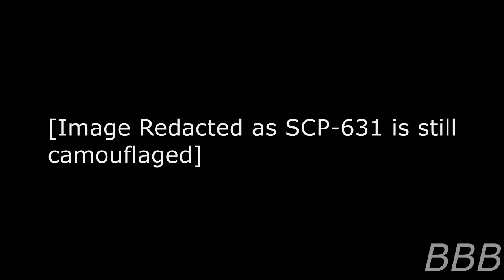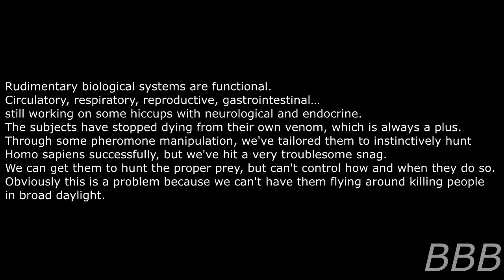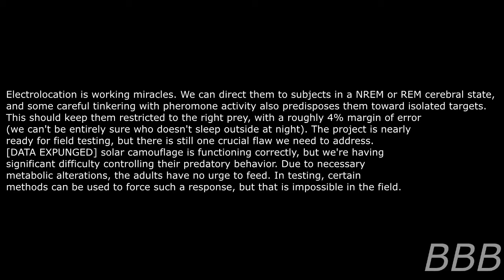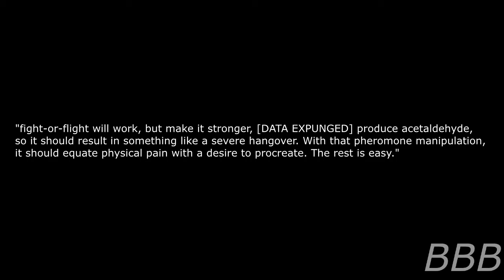SCP 631 Nyctophobic Nocturnal Predator